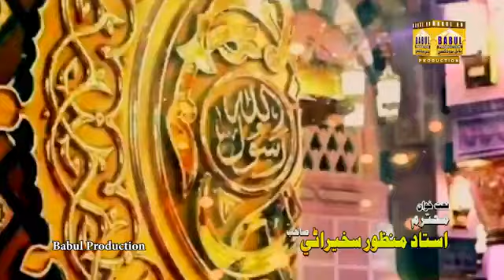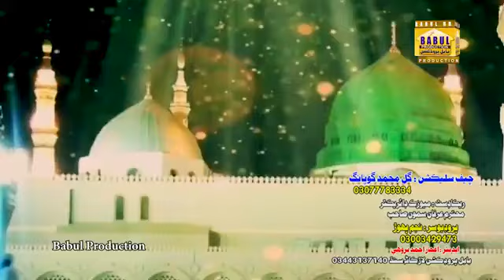Ustad Manzoor sakhirani